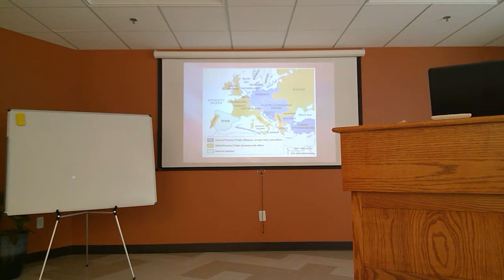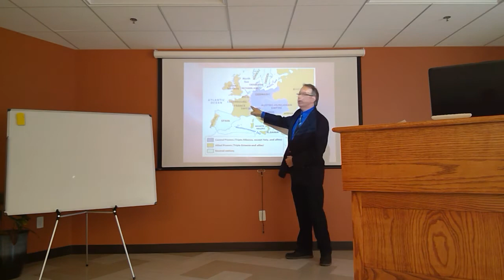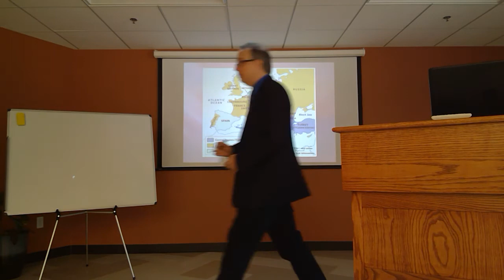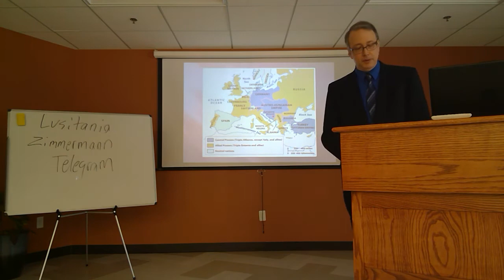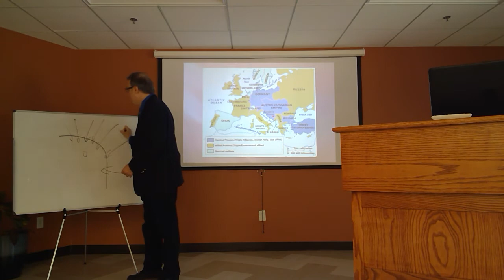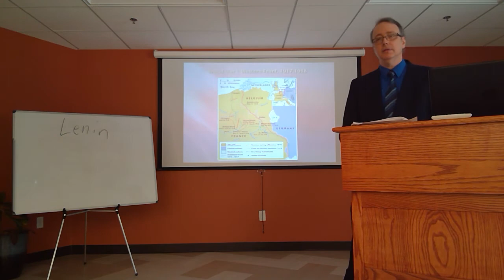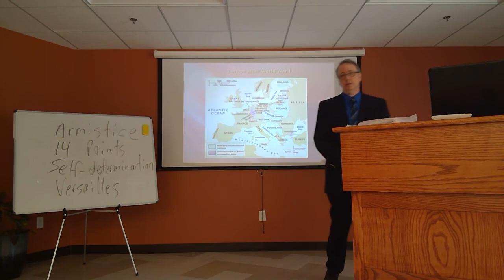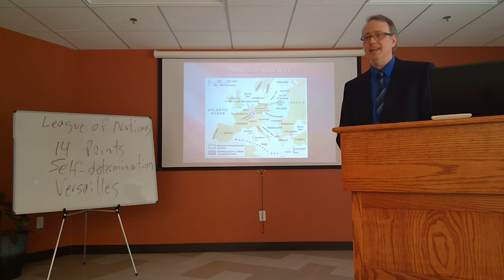Dezso's WW1 Lecture Part 2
Enjoy Part 2 of Dezso's lecture. If you thought he did a great job telling history the first time, you will be blown away this time around!